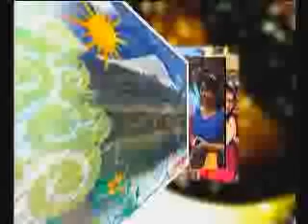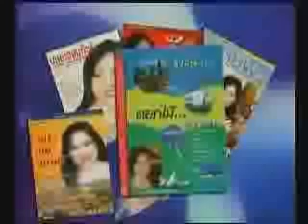ช่อง 8 รายการฟ้าใสสเปเชียล 14 12 56